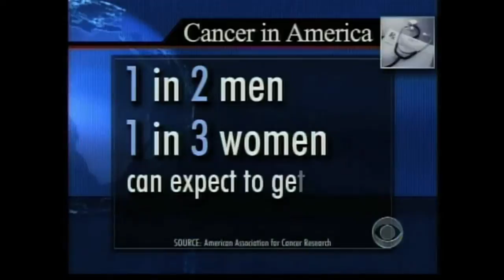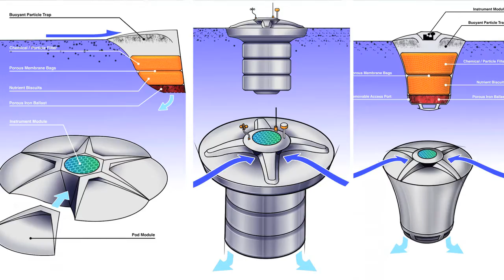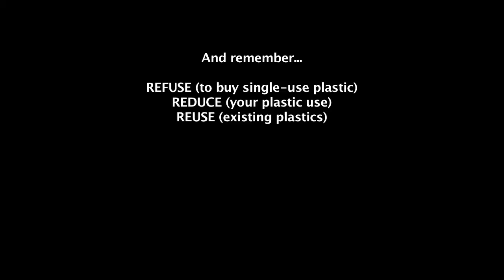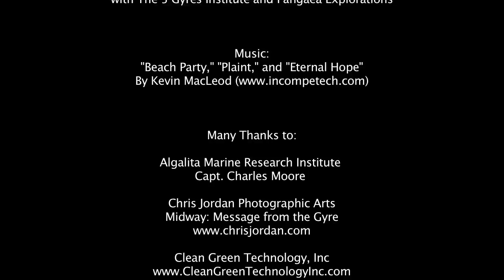Environmental Cleanup Coalition Overview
The oceans are suffering. The human race has unknowingly filled the ocean with plastic pollution. Plastic is a petroleum based product. It lasts 4 to 7 HUNDRED years in the ocean. It disrupts the natural hormones in our bodies and affects our abilities to have children.

Making things worse, chemical pollutants -- like pesticides and manufacturing run-off -- stick to these pieces of plastic, making them even more toxic. Fish and sea creatures eat these poison particles, and many of them are starving to death -- their bellies filled with indigestible plastic instead of the nutritious food they need to survive.

Many of these fish find their way to our dinner table. By eating these now-toxic fish, we're poisoning ourselves.

Even if you don't eat fish... The oceans support you by providing over ½ of the oxygen that we breathe. Your body is made up of 72% water; the earth's surface is 72% water. Our sweat is salt water. Our tears are salt water. Our blood has nearly the same salt content as the ocean.

What we do to the oceans, we do to ourselves. Cancer rates are up. More and more people are having trouble conceiving.

But it doesn't have to be this way! Plastic pollution is very serious, and at the same time very solveable. If we are the problem, then we can be the solution.

Our next step is to assist in the development of technologies that we need to actually get the plastic and pollutants out of the oceans.

We need your help to do so. to educate and inform yourself, then share the knowledge. Give what you can, and invite your friends to do the same.

We have faith in the human race's ability to rise to the challenge. Many hands make light work. Together we can solve this!